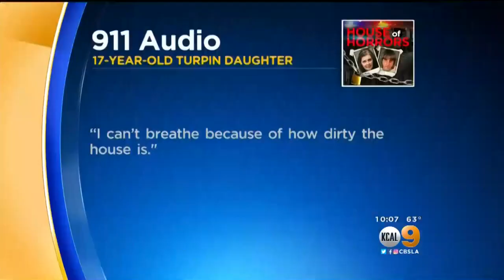Attorneys Detail Gruesome Treatment Of Children By Turpin Parents During Preliminary Hearing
In audio played in the courtroom, the 17-year-old girl who escaped sounded nervous and scared as she told 911 her sisters were chained up in the house and were waking up crying all the time. Tina Patel reports.